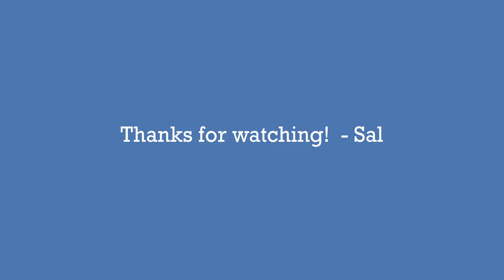First Gen Tundra Audio upgrade!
Hey everyone! In this video we install some Kicker door speakers, Siless sound deadening, and a Rockville RW10CA under seat subwoofer in my First Gen Toyota Tundra. My goal was to improve the audio quality in the truck, and add a little bit of low end bass without sacrificing space in the back seat or other storage areas. Overall, I’m happy with the upgrades, and stick around to see how the install went and some thoughts after driving with them for about a week. - Sal

Kicker Speakers
Siless Sound Deadening
Rockville RW10CA Subwoofer
RW10CA Subwoofer with wiring kit (probably would have bought this had I seen it before ordering everything separately)
Power and ground wires
Fuse holder
Subwoofer RCA cable
Wire I used for signal from head unit
Self-adjusting wire stripper
Atoto F7 head unit

00:00 – Intro
00:26 – Removing Door Panel
01:59 – Kicker Speaker Upgrade
03:59 – Siless Sound Deadening Install
09:31 – RW10CA Subwoofer Install
15:00 – Thoughts after 1 week / outro